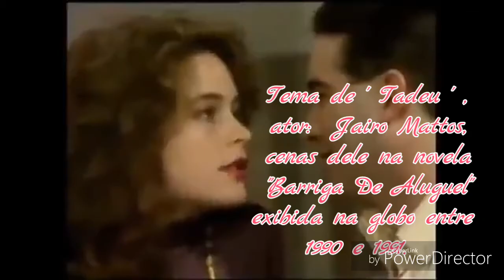Nenhum De Nós 🎶 Sobre O Tempo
Cenas da novela " Barriga De Aluguel" exibida pela globo entre Agosto de 1990 e Junho de 1991. Cenas do Ator ' Jairo Mattos' como ' Tadeu' contracenando com a Atriz 'Cláudia Abreu' como Clara, ' Victor Fasano ' como ' Zeca ',  Tereza Seiblitz ' como 'Laura' e  ' Renée de Vielmond ' como 'Aída Baronni' .

Artista:    Nenhum de Nós

Letra:

Os homens trocam as famílias
As filhas, filhas de suas filhas
E tudo aquilo que não podem entender
Os homens criam os seus filhos
Verdadeiros ou adotivos
Criam coisas que não deviam conceber

O tempo passa e nem tudo fica
A obra inteira de uma vida
O que se move e
O que nunca vai se mover. êê, êê

Se mover... êê, êê

O passado está escrito
Nas colunas de um edifício
Ou na geleira
Onde um mamute foi morrer
O tempo engana aqueles que pensam
Que sabem demais que juram que pensam
Existem também aqueles que juram
Sem saber

O que nunca vai se mover. eê, êê

O que nunca vai se mover.
Se mover.

Compositores: Sady Homrich / Carlos Stein / Veco Marques / Thedy Correa